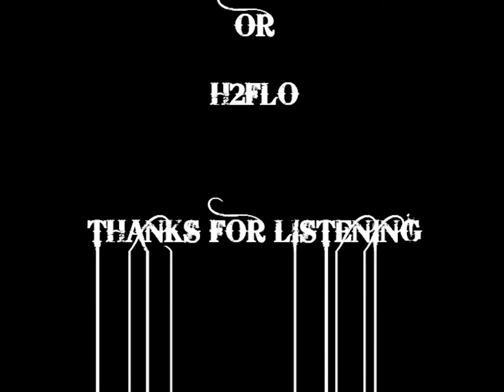BASS OF THE YEAR 3012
h2flow with another hit song bass in your face, this song is all about the speakers bumping in arizona rap hip hop phoenix mesa chandler tuscon tempe scottsdale rapper